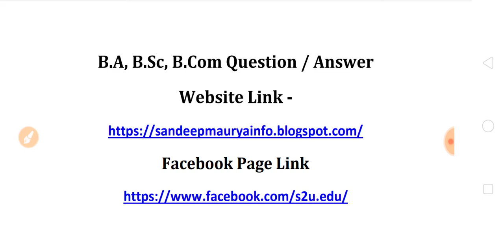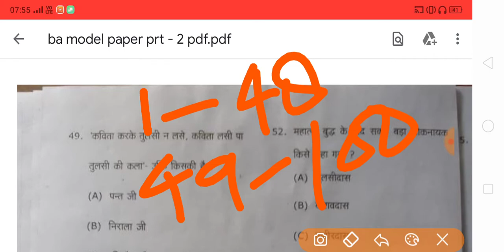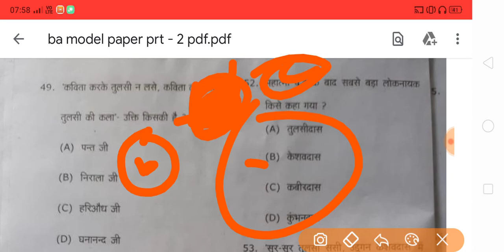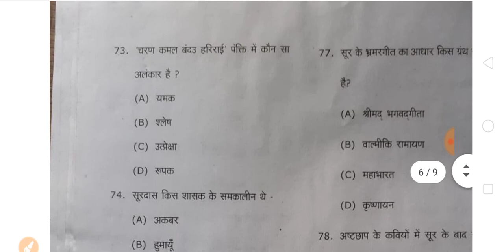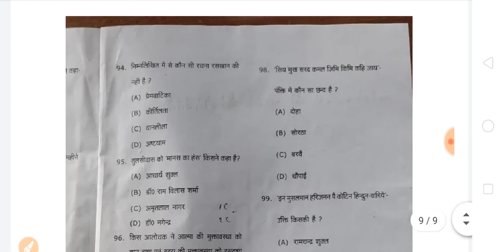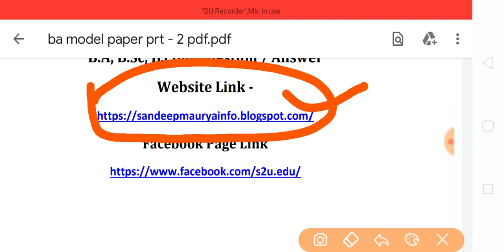B.A First Year Hindi Model Paper 2020 || Previous Year Model Questions Part - 2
Hello Dosto

Website Link ( B.A Exam QUESTIONS/ ANSWERS)